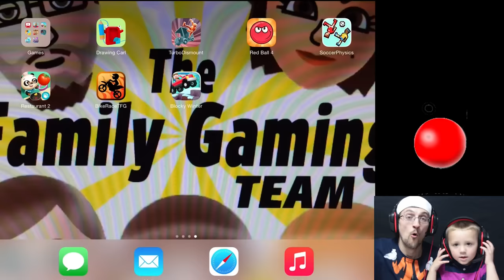Lets Play REDBALL 4 w/ CHASE + BURP Contest! (Volume 1: Levels 1-8 FGTEEV Kids iPad Gameplay)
Dad & Chase are playing Redball 4!  Thank you Miriam Flores!   THUMBS UP FOR MORE REDBALL 4!!